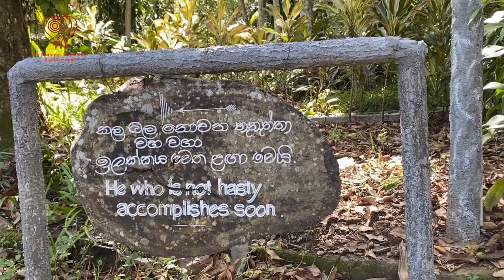Sri Bodhiraja International Meditation Center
Rakwana- Sri lanka